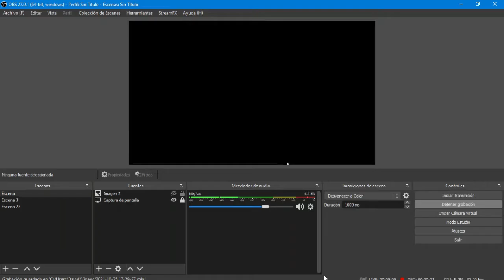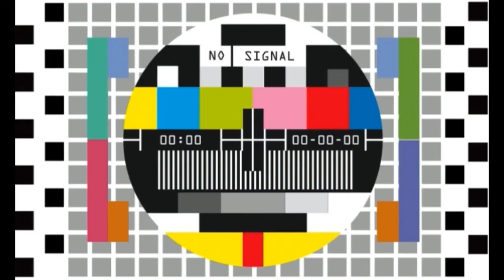Making Off de nuestra adaptacion de la intro de GTA Vice City (Somos poco serios en estas cosas!)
Pequeño videito

Creditos:
Guion original: Sam Houser / Dan Houser
Adaptacion: Devit Smirovich
Cameraman: Devit Smirovich
Conductor: Santi Loyola (A.K.A El Chano Kiciloff )
Pasajero: Gabriel Yanquetruz (A.K.A El sujeto que solo se tenia que bajar e ingresar al hotel)
Doblaje por:
Ken Rosemberg : Devit Smirovich
Tommy Vercetty : Matias Huarte

Juga con nosotros!

HostName: [0.3DL] MainLand RolePlay! | Rol en los 80`s
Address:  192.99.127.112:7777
Players:  25 / 98
Ping:     165
Mode:     ML:RP [Version 0.3] G
Language: Español - Vice City

¿Quiénes somos? Smirovich Late Night Show, programa en vivo de entretenimiento online en el proyecto de desarrollo de MainLand RP.
Todos los días a las 23:00 (ARG) horas te esperamos, en los directos que hacemos tanto en YouTube como en el servidor de SA-MP 03.DL

Seguinos en Instagram! slns_gtasamp

¿No tenes la ultima version de SAMP 0.3DL?
Descarga en el enlace los Addons para que tu GTA pueda correr tanto Versiones 0.3.7 como DL!

  V

¿Entraste y te pide bajar archivos? No esperes de mas! Bajate lo que te esta pidiendo en el logeo por este link!

¿Queres venir a participar de los eventos? ¡Ingresa dando click en el enlace de abajo!

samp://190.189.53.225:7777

¡O simplemente copia la dirección IP en la lista de servidores!

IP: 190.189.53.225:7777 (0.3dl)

¿Launcher?  ¡Muy Pronto!